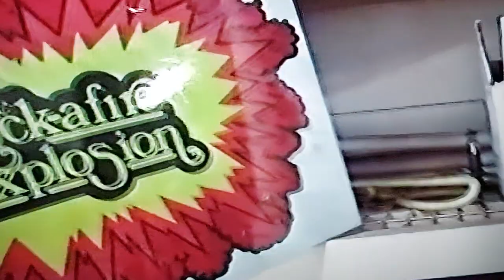BURT WILSON MEMORIES PART 6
Here's more of my time at CE with Burt and Aaron,  I messed up on my part numbers, "Oh well" 🙄